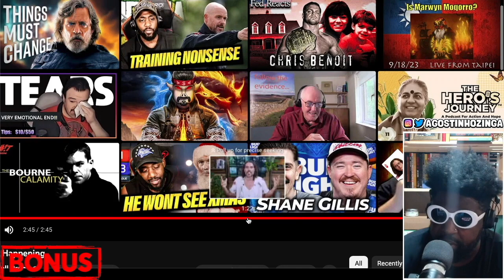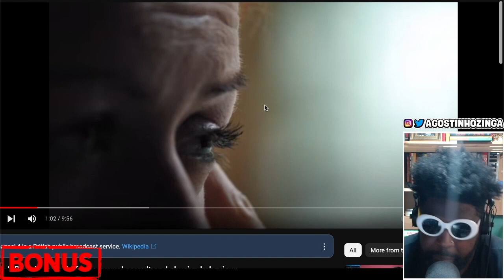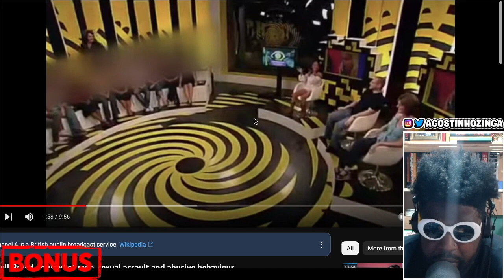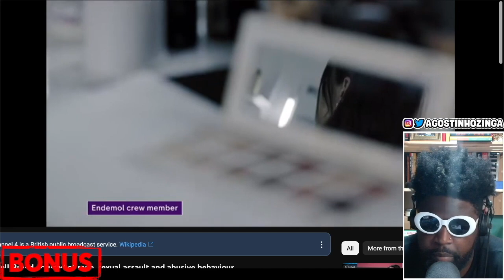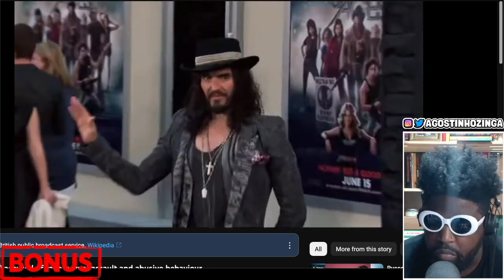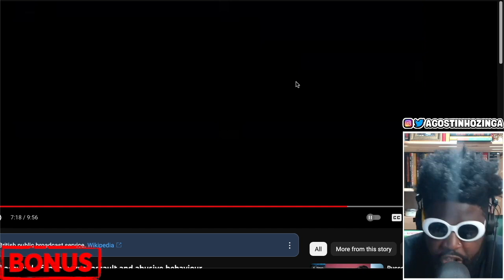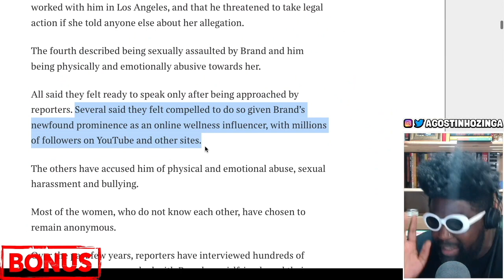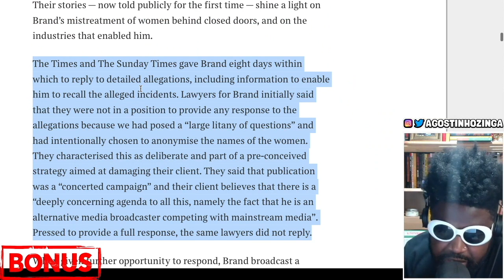Russell Brand is in BIG TROUBLE..